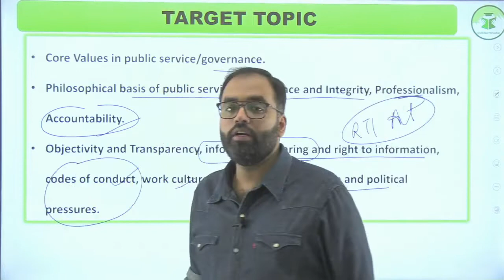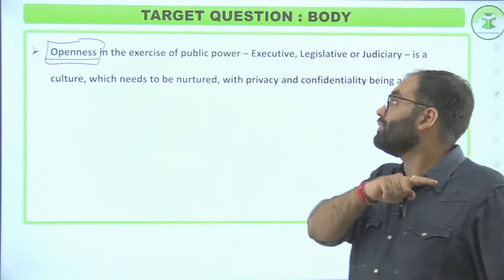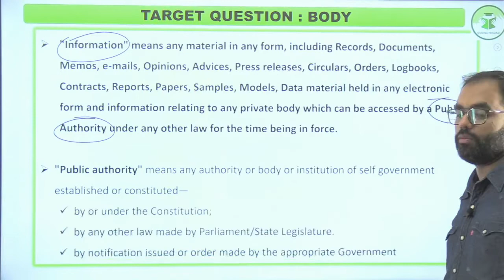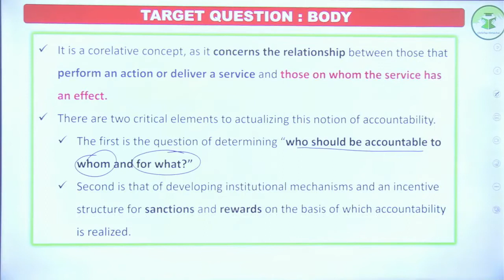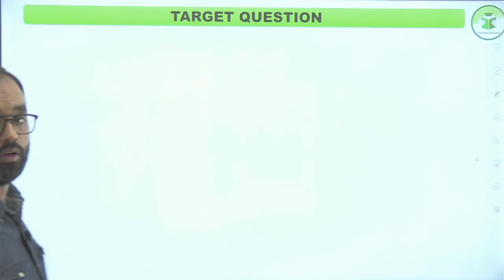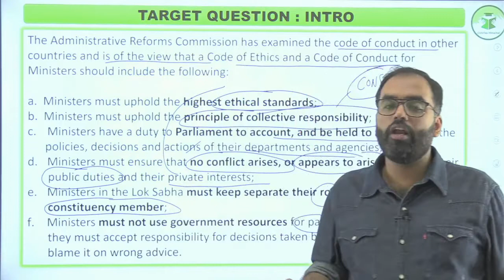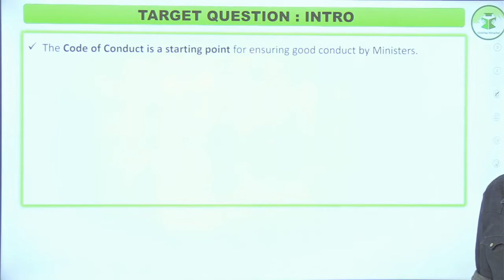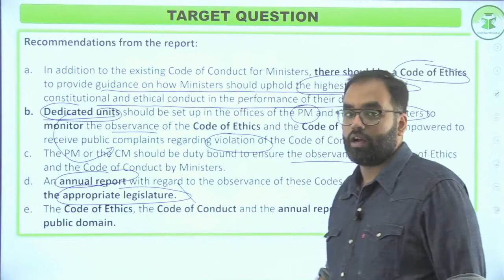HPAS Mains 2022 Daily Answer Writing | Governance | Class - 20 | CivilsTap Himachal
Telegram link(Must Join) (Himachal Pradesh Gk(Tufani Pahadi)).